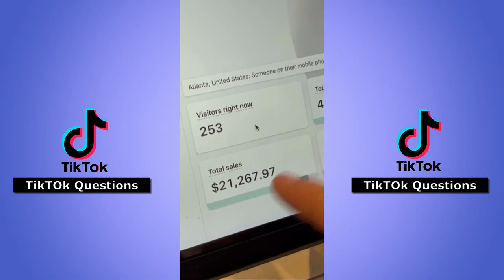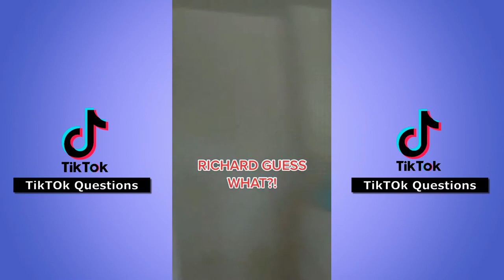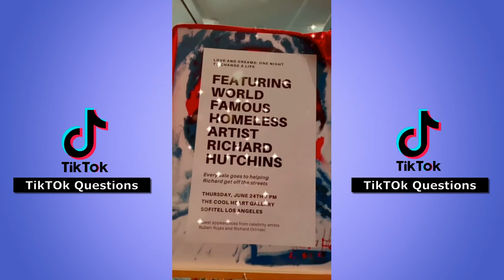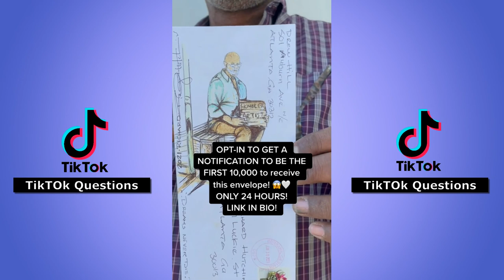Best of Charlie Rocket Tiktok Video on Making Dreams Come True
Check Out the New TikTok Compilation Video - Best of Charlie Rocket Tiktok Video on Making Dreams Come True

With this, you won't be left out on our new Tiktok videos and compilations.

TikTok Questions is a Compilation channel for Tiktok trends, dance, and challenges.

We believe you will enjoy our video content.

For Questions, enquire or to remove your video.